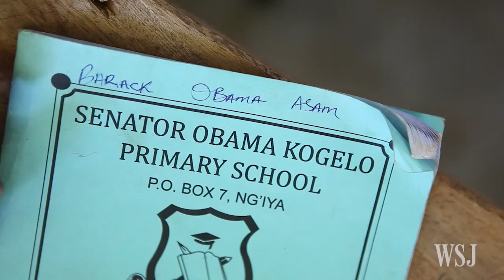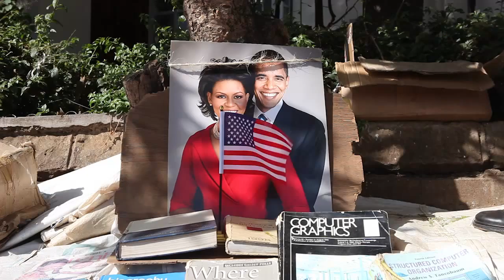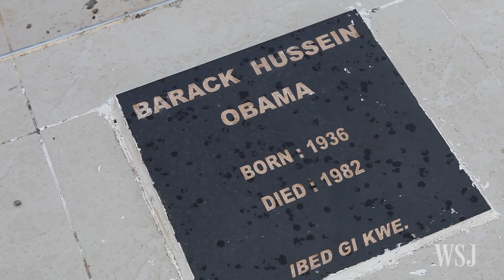In Kenya, Entrepreneurs Hope Obama Brings a Boom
Entrepreneurs are betting on an Obama bonanza when the U.S. president makes his first trip to Kenya as commander-in-chief. In the village of Kogelo, where Mr. Obama’s father was born, close and distant relatives are cashing in on the family name. Photo: Nichole Sobecki for The Wall Street Journal.